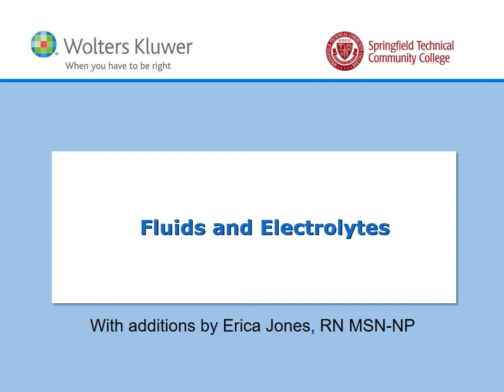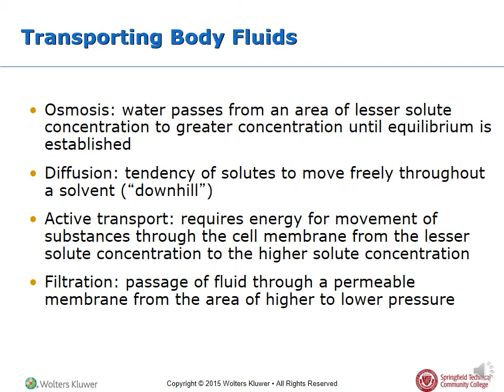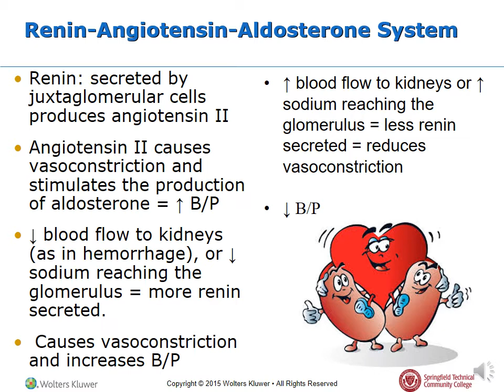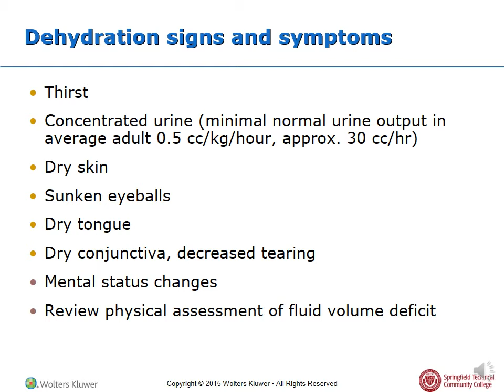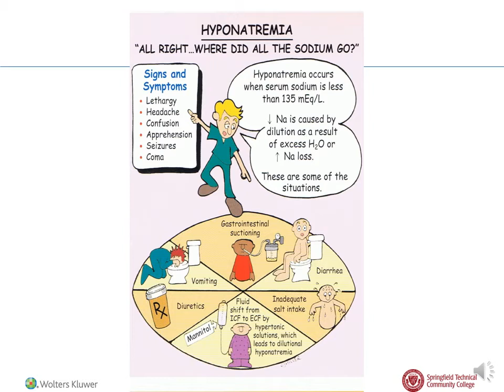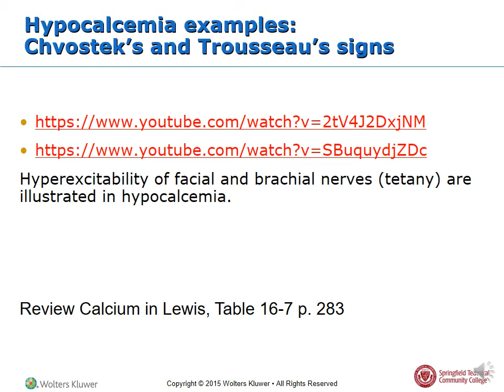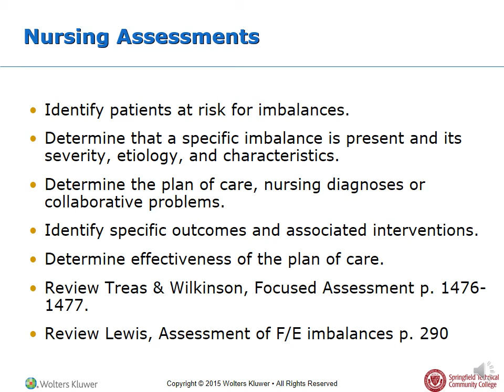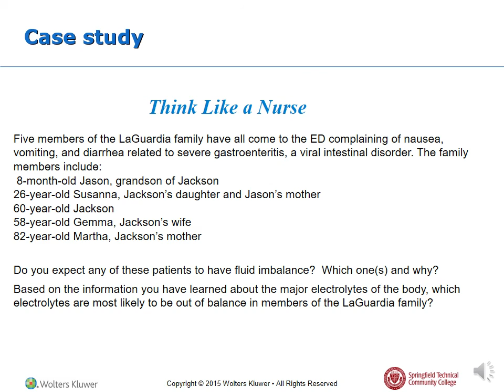fluidelectrolytesEJvoxF20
Narrated PowerPoint for Fluids and Electrolytes